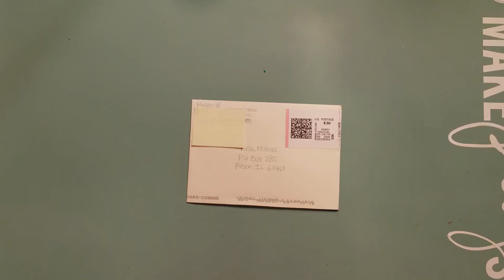Memory Dex Card Entry #7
Write Me
Tina Holmes
Posen, Illinois 60469